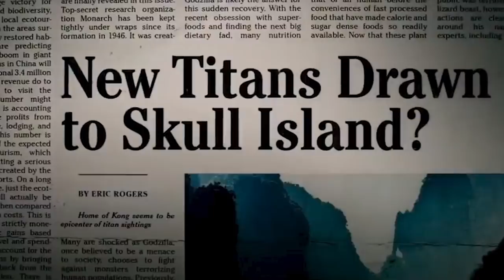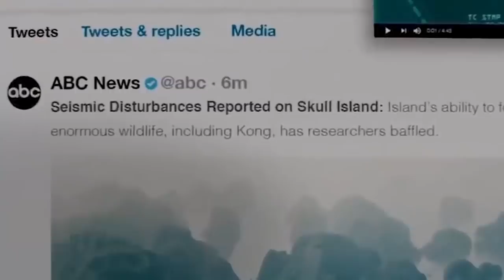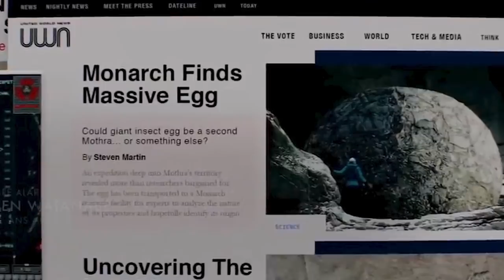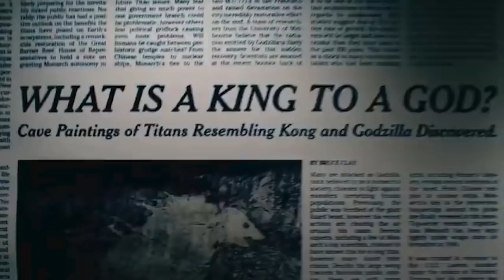Biggest Unanswered Questions In Godzilla Vs. Kong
Fans have been waiting to see Godzilla and King Kong rumble on the big screen ever since the 2014 Godzilla film, and Godzilla vs. Kong finally saw the two monsters duking it out. While the fighting monsters were the big draw for audiences, there were still plenty of human characters in the movie as well, and their stories raised some questions for viewers. In addition, the monsters have quite a mythology behind them, and we don’t have all the answers about their origins either. Let’s take a look at the biggest unanswered questions we have after watching Godzilla vs. Kong.

Where are the other Titans? | 0:00
What happened to Alan Jonah? | 1:20
How did Bernie's wife die? | 2:28
What brought the storm? | 3:32
Is Mothra really dead? | 4:48
How does the Hollow Earth power source work? | 5:48
Where are James Conrad and Mason Weaver? | 6:58
What about their ancestors? | 7:58
What was Walter Simmons' dream? | 8:54